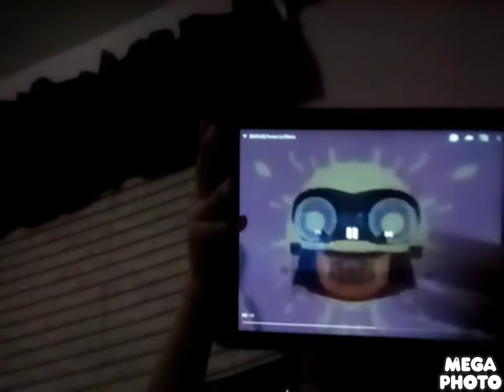Preview 2u effects in weirdest going ever